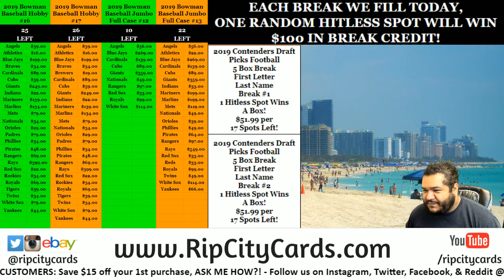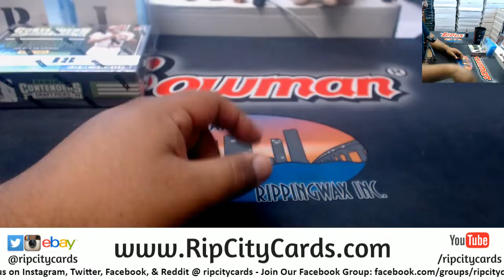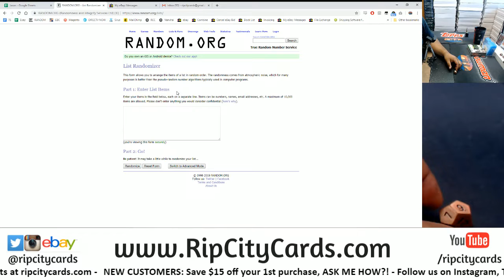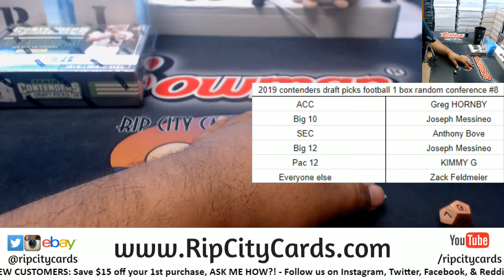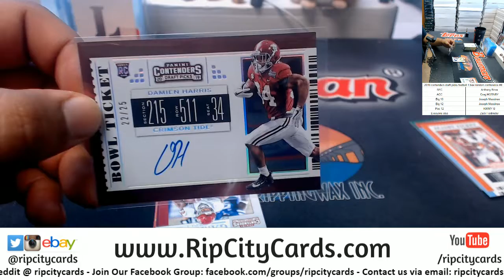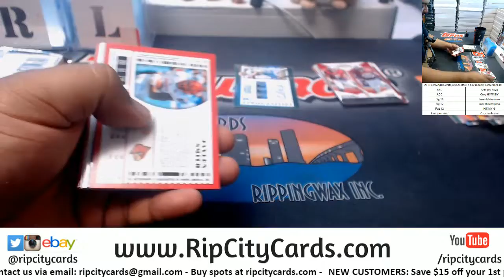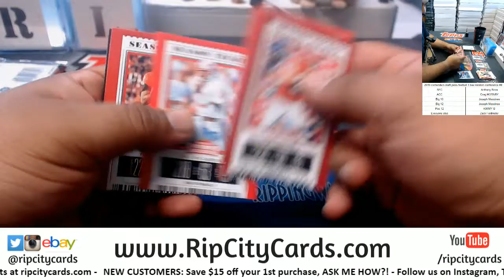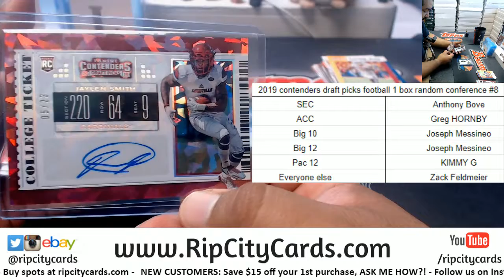2019 Contenders Draft Picks Football 1 Box Random Conference #8 RCC